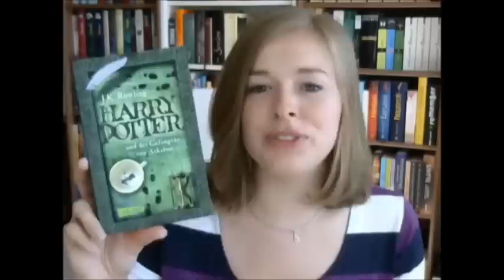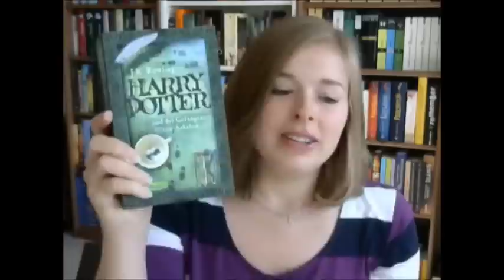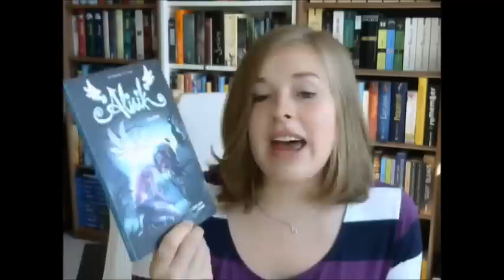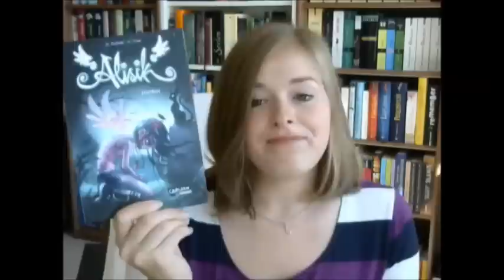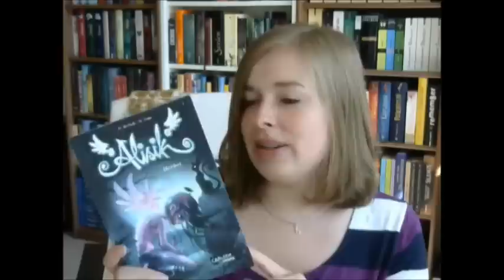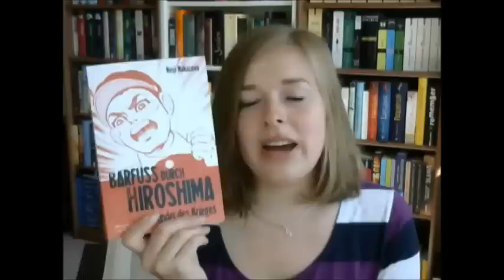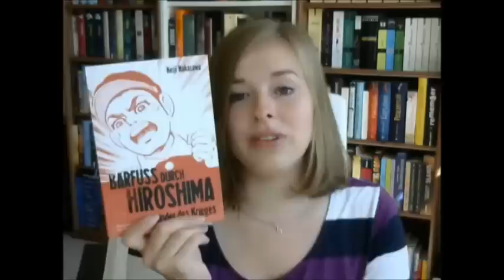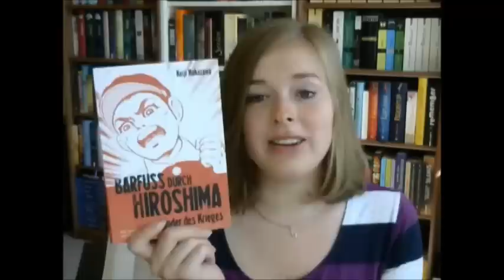Lesemonat August 2016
Ein überraschend erfolgreicher Lesemonat :)
Viel Spaß!

Meine gelesenen Bücher:

"Emma" von Jane Austen

"Harry Potter und der Gefangene von Askaban" von JK Rowling

"Eine magische Weltgeschichte - Die acht Zepter" von Marco Wagner

"Der geheime Garten" von Frances Hodgsen Burnett

"Alisik - Herbst" (Graphic Novell) von H. Rufledt u. H. Vogt

"Barfuss durch Hiroshima - Kinder des Krieges" von Keiji Nakazawa

"Das Tagebuch der Ellen Rimbauer - Mein Leben auf Rose Red"  (Autor unbekannt; in Auftrag gegeben von Stephen King)